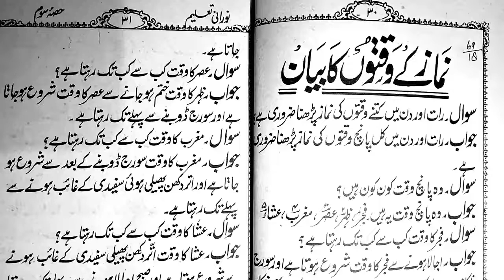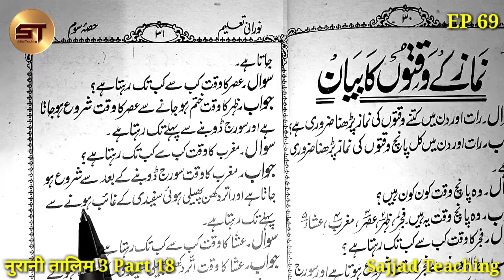Learn to read Urdu Part 69 उर्दू पढ़ना सीखे | Namaz Ke Waqto Ka Bayan | Noorani Taleem 3 Part 18